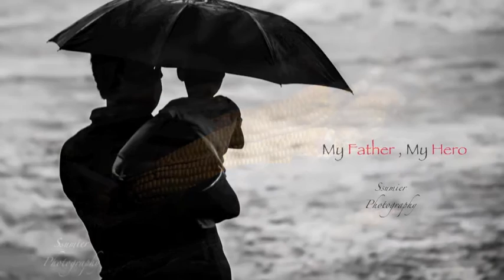"Vision"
Photography Profile By Ssumier